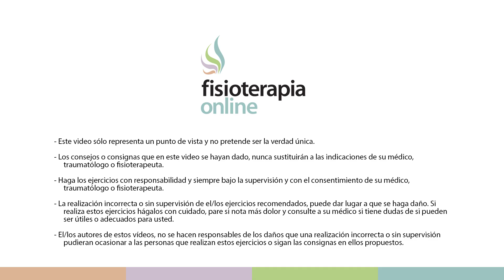Ejercicios pendulares para el dolor y rehabilitación de hombro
↪️ Este ejercicio es uno de los más usados para rejalar la musculatura periarticular del complejo articular de hombro, y está indicado para todo aquel problema que implique contractura y patología de los músculos del manguito de los rotadores; tendinitis de hombro, rehabilitación postoperatoria de hombro, etc